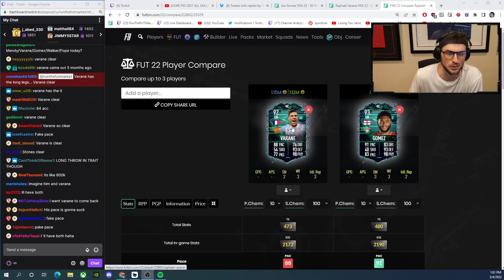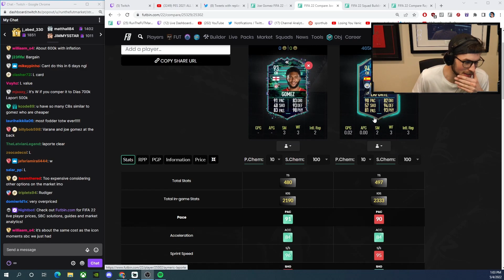Step Aside Flashback Varane... There's a New KING!?